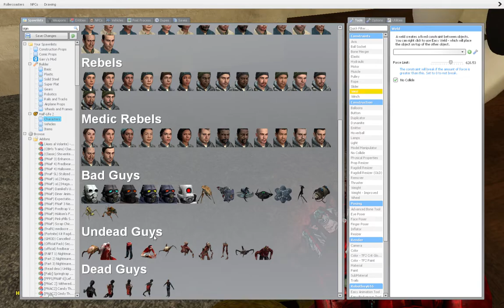a day at freddy bazbears burgers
a day